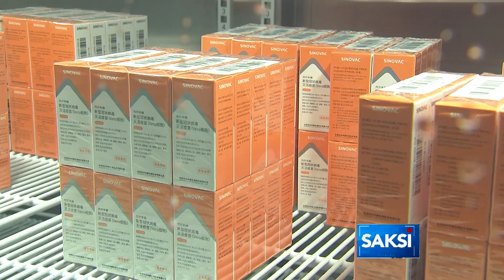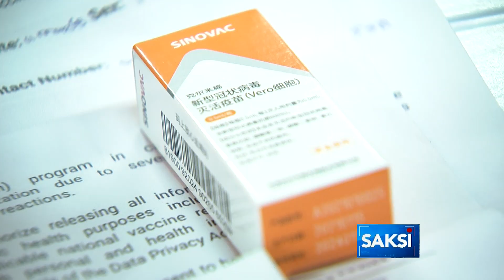Robredo: Hindi dapat bastusan kapag polisiya ang pinag-uusapan; hindi dapat napipikon sa... | Saksi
Robredo: Hindi dapat bastusan kapag polisiya ang pinag-uusapan; hindi dapat napipikon sa mga suhestiyon | Saksi